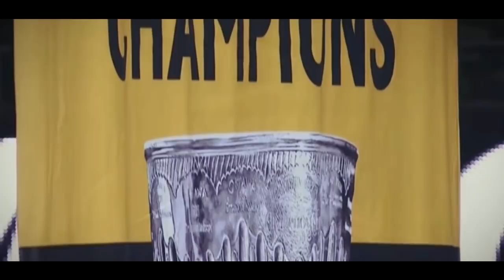Pittsburgh Penguins 2017 Stanley Cup Run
All goals and highlights of the Pittsburgh Penguins' journey to the 2017 Stanley Cup Championship, with commentary provided by Hall of Fame announcer, Mike Lange, and "The Ol' 29er," Phil Bourque, along with some cameos from Root Sports' Paul Steigerwald and Bob Errey and NBC's Mike Emrick.

All proper credits to the NHL, the NHLPA, the Penguins Radio Network, NBC and its affiliates, CBC, all artists and record companies, and video sources for the use of all audio and video recordings and likenesses.

Music selections:
Metallica - Seek and Destroy
Icarus Witch - Boys of Winter
Andrew W.K. - Party Hard
Bush - Machinehead
Blur - Song 2
Ozzy Osbourne - Crazy Train
Fall Out Boy - Centuries
Nickelback - Burn It To The Ground
Styx - Renegade
Saliva - Ladies and Gentlemen
7kingZ - Born For This
Motley Crue - Kickstart My Heart
Van Halen - Top of the World